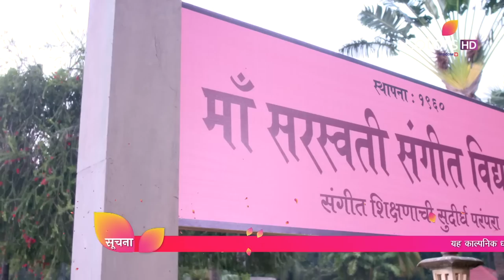Ahaan को आया गुस्सा! | Tu Aashiqui | तू आशिक़ी | Full Episode | Ep. 102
Ahaan pleads to the family to return Pankti to him. However, his patience is tested when he sees JD trying to console him by saying that Pankti was his mistress in the past but he has nothing to do with her current disappearance. Hearing this, Ahaan becomes hostile towards JD and starts threatening him. Will Ahaan be able to find Pankti's whereabouts?

Once a debauched rockstar, Ahaan has finally found his purpose in life, all thanks to Pankti. But what happens when he finds out that the love of his life has always been used by a rich man, who happens to be Ahaan's uncle? Has Ahaan's love story ended even before it began? Or will he fight for his love, Pankti?